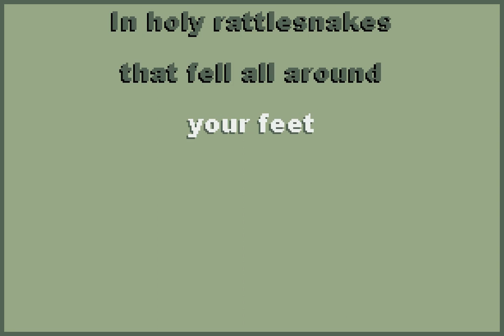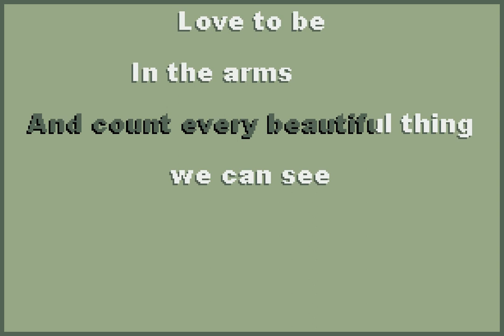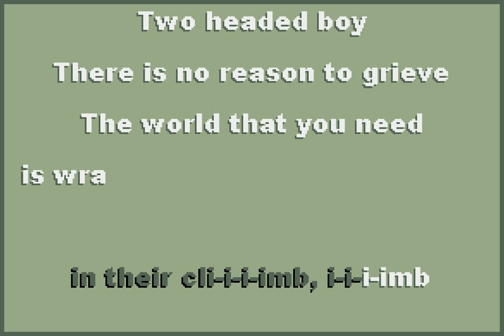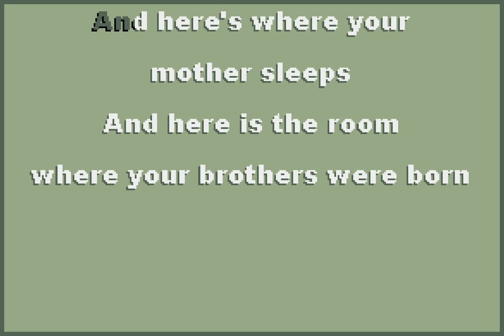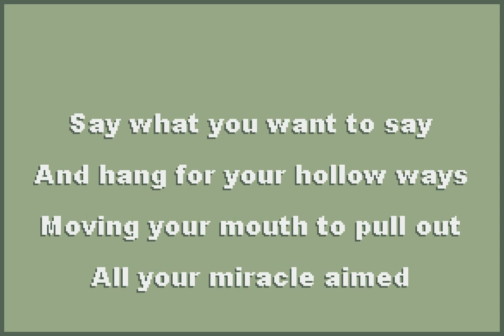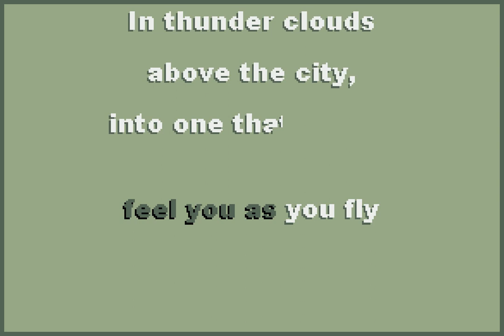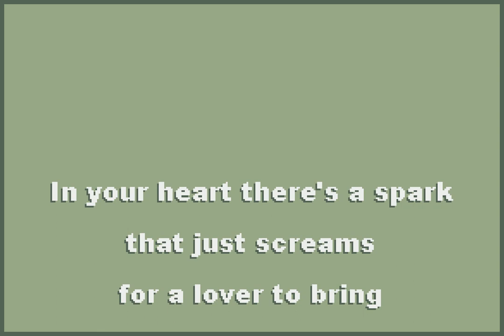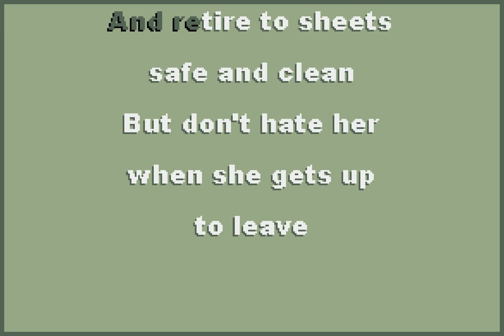Neutral Milk Hotel - In The Aeroplane Over the Sea [entire album karaoke]